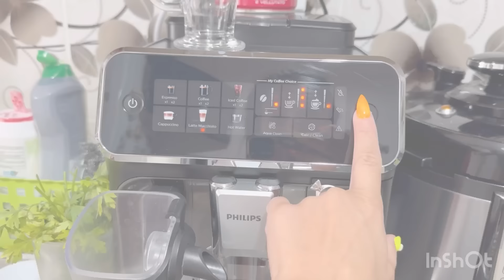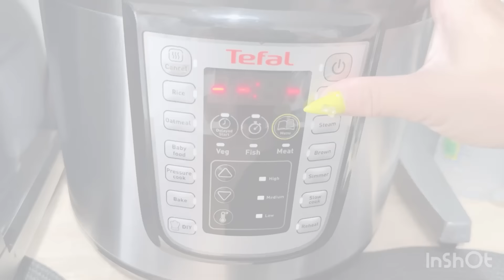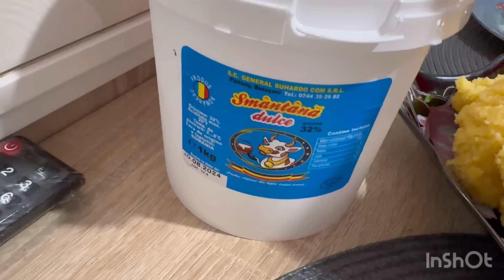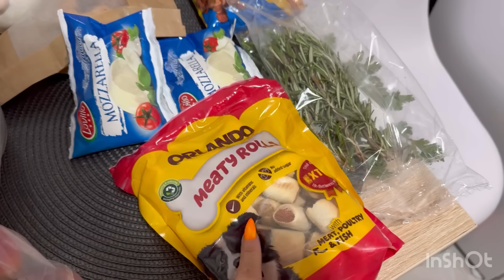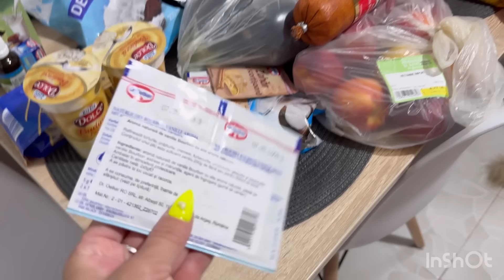Vlog:Supă de pui cu găluște/ Fasole păstăi!